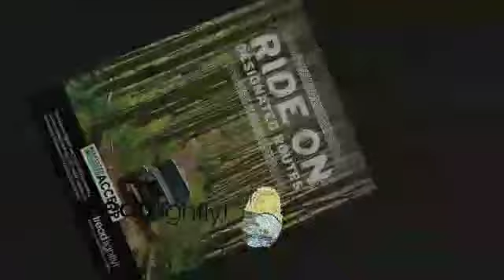iof founder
Mereka yang berjasa